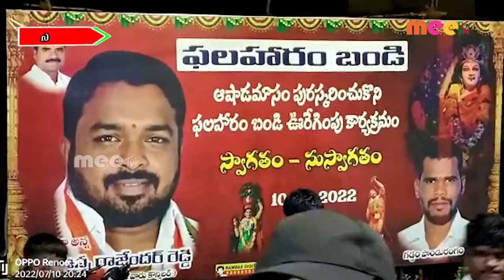పలారం బండి ఊరేగింపు